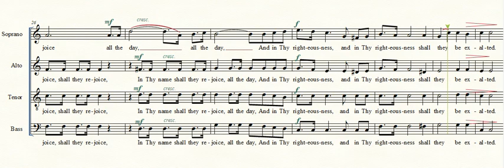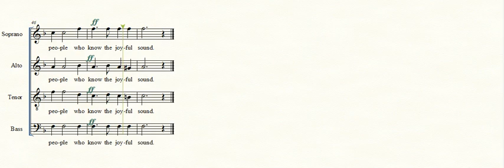Fillmore FA Rickley JF Blessed Are The People SATB Choir Unaccompanied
Blessed Are The People, Frederick Augustus Fillmore, Composer, James F. Rickley, Arranger, SATB Choir, Unaccompanied, Piano Reduction in Published Score, 1901, Vintage Sacred Choral Series